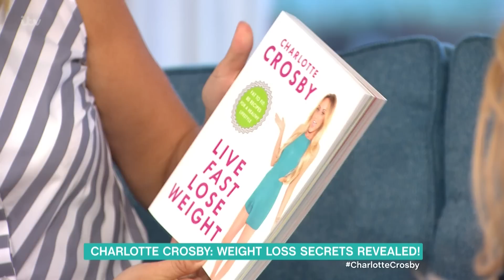Charlotte Crosby Reveals She Wants To Leave Geordie Shore | This Morning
While talking about her dramatic weight loss, Geordie Shore star Charlotte Crosby reveals that she thinks it might be time to leave the show. She also talks about her new nose and love life.

Dr Chris Steele answers all your health questions.